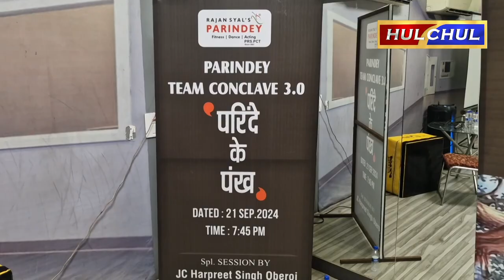Hulchul TV :परिंदे डांस अकादमी में परिंदे टीम कॉन्क्लेव 3. 0 का आयोजन